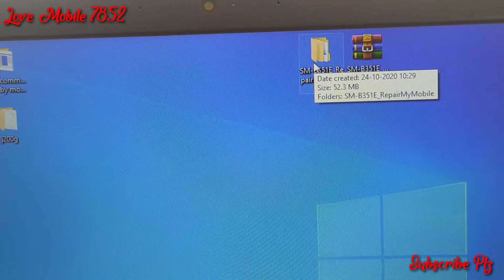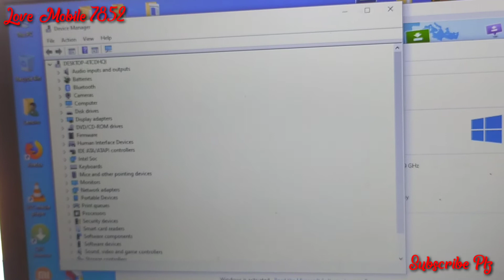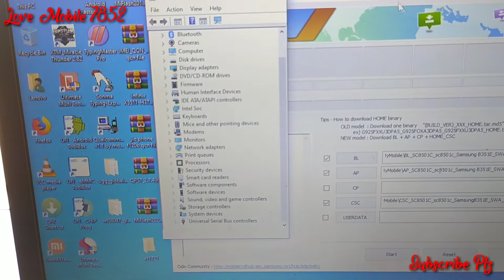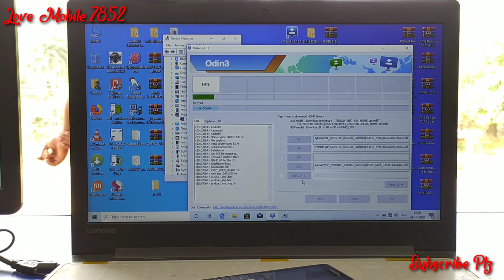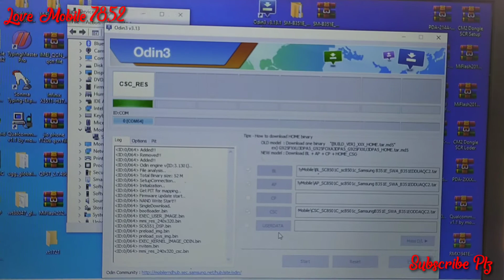Samsung B351e Flashing|Phone Lock|Sim Lock |Stuck On Logo|Dead| Solution Tested Oct 2020 Latest